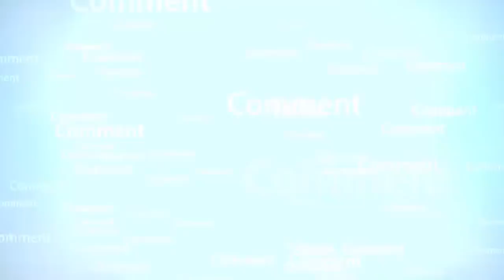Quran main jo Manzilein hotey kain wo kya hai_RahamTV